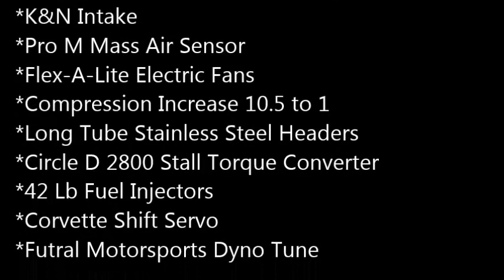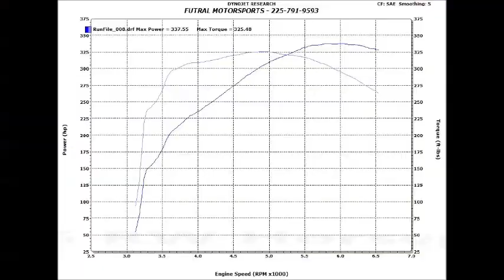Hooper Home Movies My 2001 GMC Truck Performance Modifications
I decided to up the horsepower in my truck.